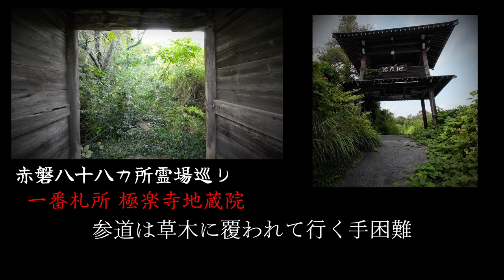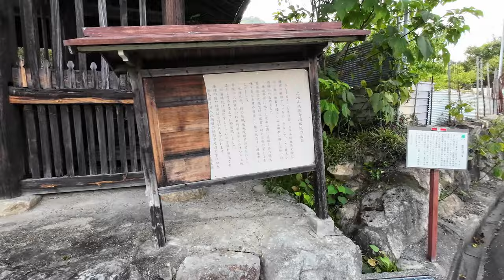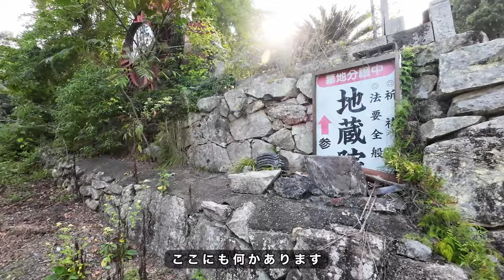【 岡山県南部の霊場巡り】一番札所へ行くも参道が草木で消え今にも倒壊しそうなキケンな建造物。不気味な雰囲気が漂う...